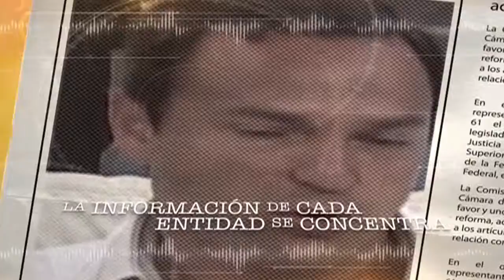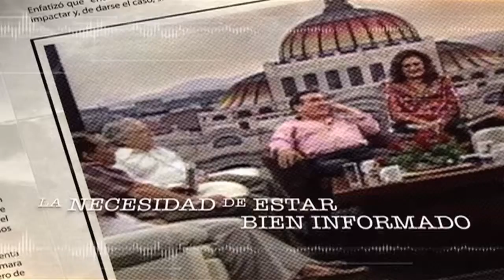Spot Comparecencias: Discurso y realidad el 10 octubre 2015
En el marco de la glosa del Tercer Informe de Gobierno del Presidente Enrique Peña Nieto, la Junta de Coordinación Política (Jucopo) del Senado, acordó que los secretarios de Educación, Gobernación, Hacienda y Relaciones Exteriores comparecerán ante el pleno legislativo en los próximos días.